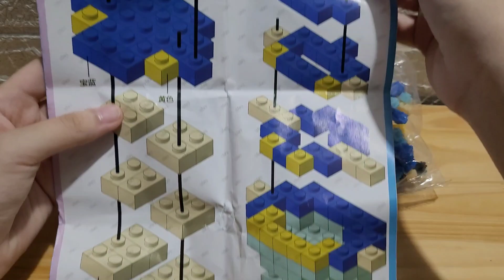Lắp Ráp Song Ngư Siêu Đẹp 🐟🐬xuhuong